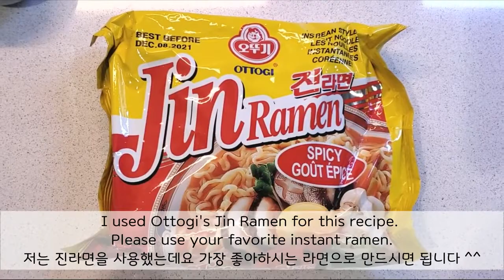Easy and delicious cold ramen recipe umchung delicious!! Homemade, simple summer recipes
Easy Tasty Cold Ramen Noodles Recipe, Korean Instant Ramen recipe, Summer Recipe,
You can substitute onion for green onion.

Extra ingredients you can add for topping: Avocado, cucumber, serrano pepper, nori (dried seaweed)